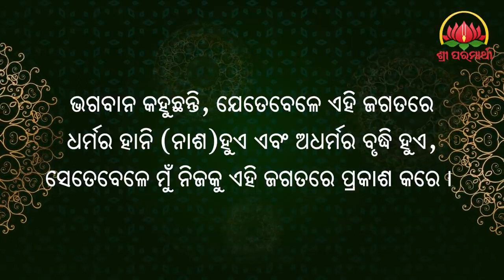07.10.2020 - why does Bhagwan take birth (Oriya)